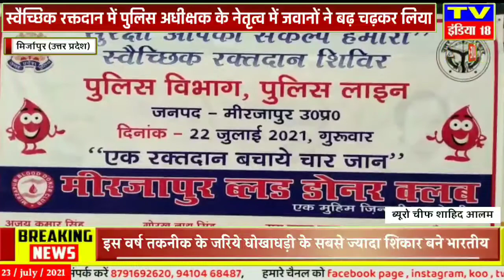मिर्जापुर : राष्ट्रीय झंडा अंगी करण दिवस पर आयोजित स्वैच्छिक रक्तदान में पुलिस अधीक्षक के